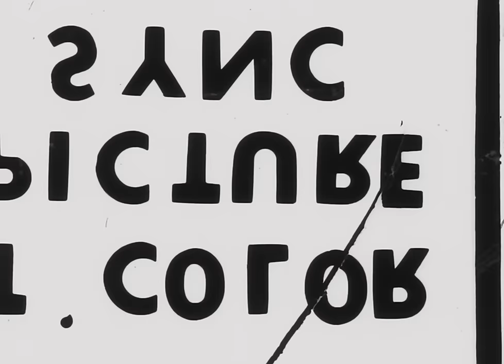Pulp - This Is Hardcore (Kids Version)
Music video by Pulp performing This Is Hardcore. (C) 2002 Universal Island Records Ltd. A Universal Music Company.